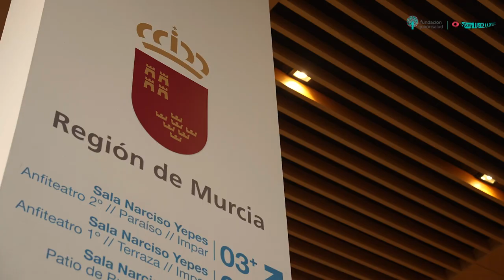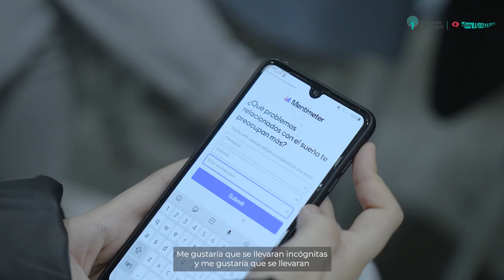La Fundación Quirónsalud acerca la salud mental a los adolescentes murcianos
En el marco del Día Internacional de la Educación, la Fundación Quirónsalud ha celebrado en Murcia la jornada ‘Stay Healthy: Salud Mental y Adolescencia’, un evento transversal sobre salud mental en el que han participado más 300 alumnos y alumnas de entre 15 y 16 años.